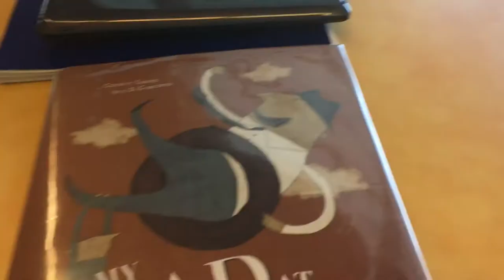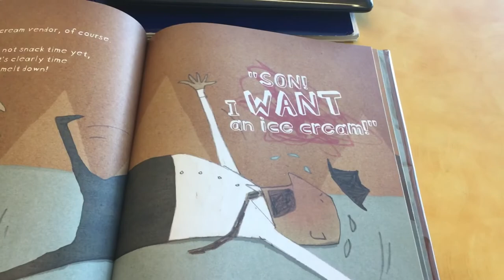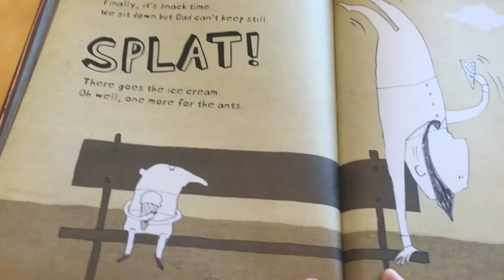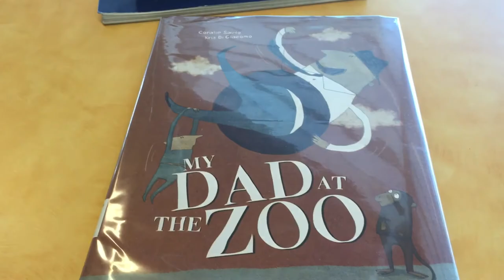My dad at the zoo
By Coralie Saudo and Kris Di Giacomo